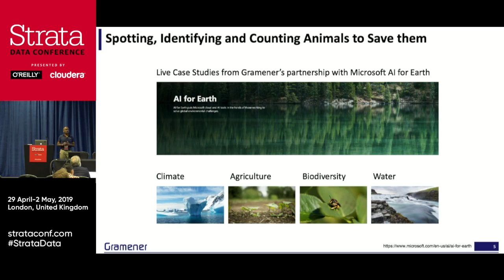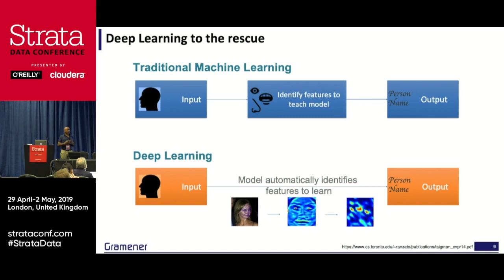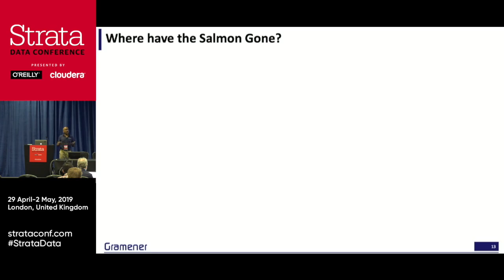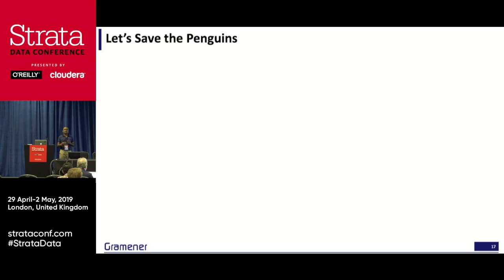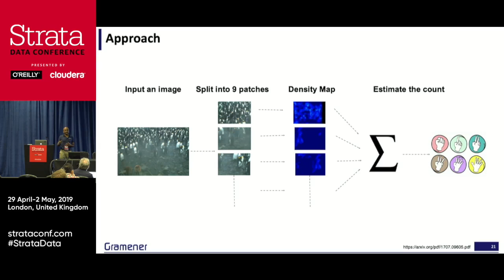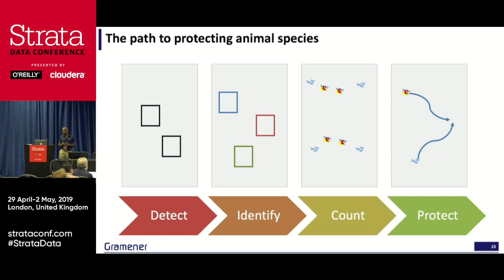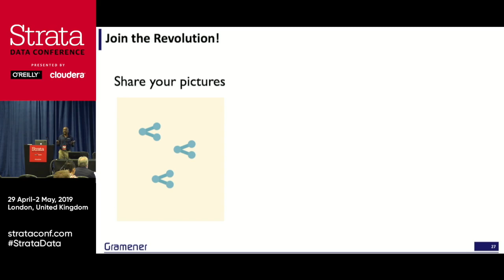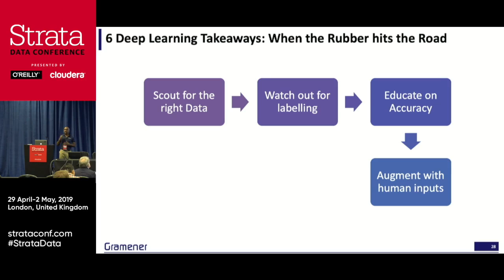AI for Social Good: Saving our Planet through Data Science (Strata, London)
Talk by Ganes Kesari at O'Reilly Strata Data Conference, London on 30-Apr-2019.

Global environmental challenges have pushed our planet to the brink of disaster. Rapid advances in deep learning are placing immense power in the hands of consumers and enterprises. This talk explains how the power can be marshaled to support environmental groups and researchers who need immediate assistance to address the rapid depletion of our rich biodiversity.

All case studies presented are from the work done by Gramener and Microsoft AI for Earth. Here are the NGOs that the work was done for:

1) Camera Traps data from iWildcam Kaggle Challenge
2) Salmon species identification for the Nisqually River Foundation.
3) Counting of penguins using data collected by Penguin Watch (penguinwatch.org)